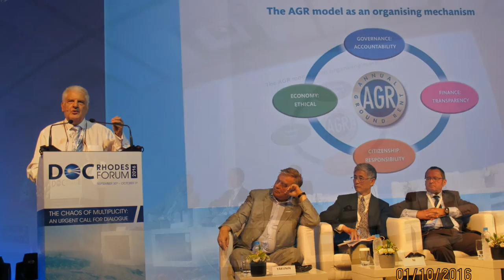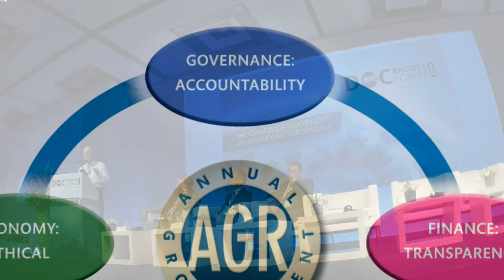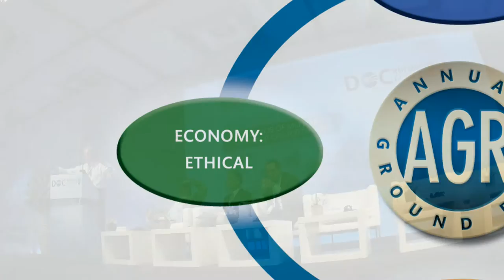Sacred Rents & the End of Civilisation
Civilization emerged when people learnt how to produce more than their subsistence needs. Economic rents funded the infrastructure that made the culture of urban life possible. The beginning of the end of civilization came when the social elites privatized the rents.